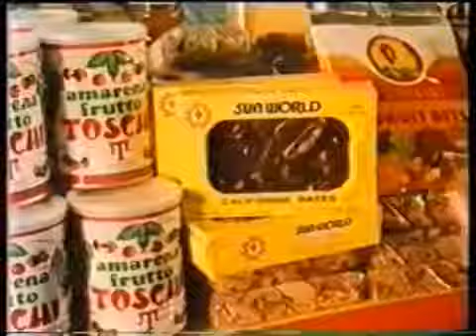Elanto Mainos 1984